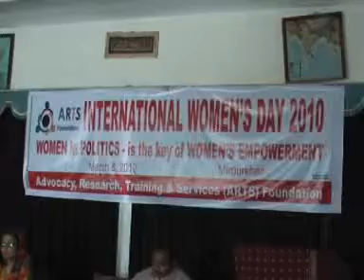Mirpurkhas International Women Day 5.30 MB.mpg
Sohail Shaikh Camera man Mehran Tv